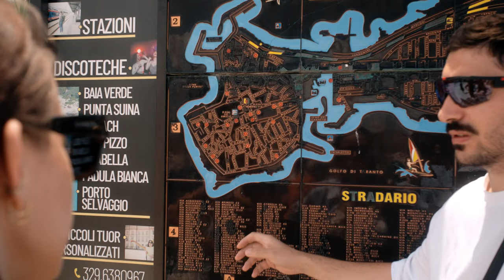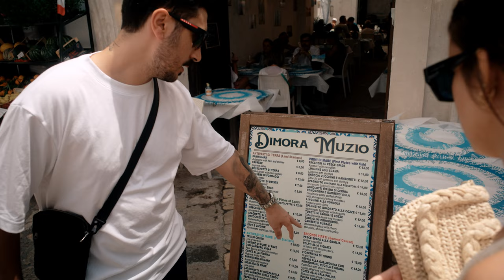DUBBLEFILM APOLLO / Shooting Experimental Film in Italy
Back in June, I spent a week road-tripping Puglia (Italy) with some friends. We spend the first day in Gallipoli, a beautiful scenic town right on the coast. And I'm introducing you to one of my favourite Film Stocks ever - Dubblefilm Apollo.

All Photos were taken on Leica M7, 28mm Elmarit, 50mm Summicron.
Filmed on Sony a7IV + Leica Elmarit 35mm Summicron